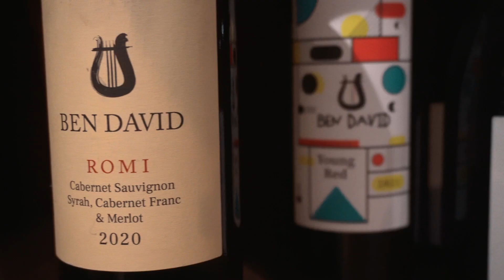מקורוק 2021 | סימה גורן | שאול מלך ישראל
Musical clip made for Sima Goren as part of Mkcorock project 2021.